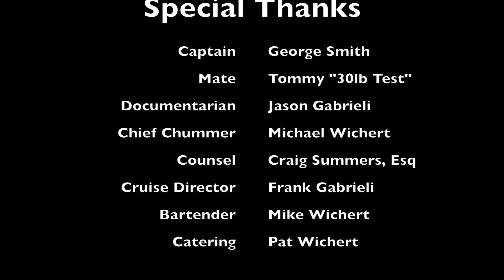Man vs Tuna 2016 - Heavy Hitter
This is a short movie I made from our 2016 Tuna Trip with Heavy Hitter out of Utch's Marina in Cape May, NJ.  Great day, thanks Captain George!! Jason Gabrieli, Craig Summers, Frank Gabrieli, Michael Wichert, Mike Wichert, Pat Wichert